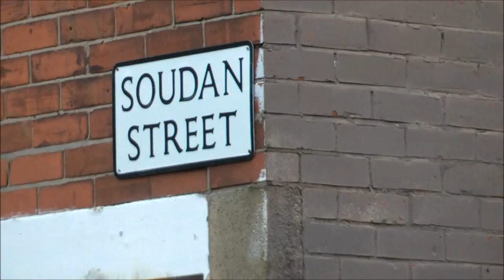Massive demolition project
This is a video  about the demolition of hundreds of terraced homes in Belfast Northern Ireland to make way for newer social housing. Dozens of streets are vacant awaiting demolition by the excavators. A few occupants have stayed to the last as  can be seen. This is the village area of the Donegal road